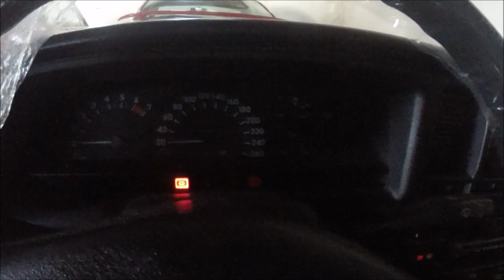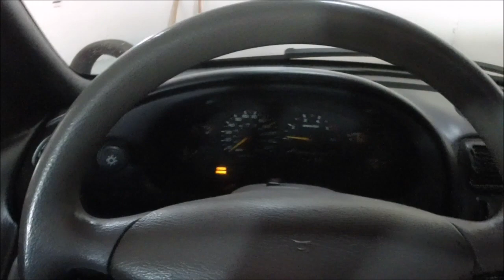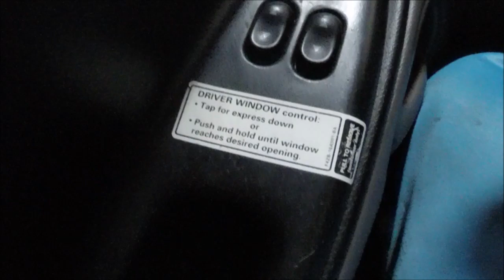PRESENTE PRO OMEGA DIAMOND + FUNCIONANDO MUSTANG E OPALA